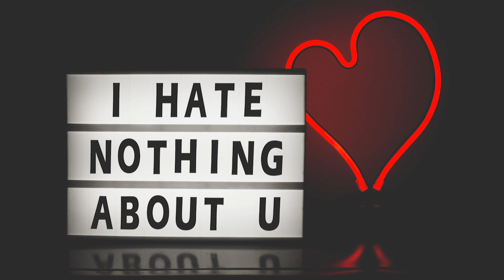Don't EVER Text Your Crush You Like Them, Do THIS Instead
Do you want to text your crush your feelings just so they can finally know that you like them? DON'T! I think before you tell them how you feel, you're going to want to know why you should wait and how to actually confess to them in a way that will get them to like you back.